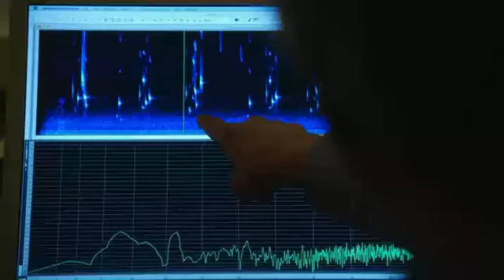Alone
Animals World